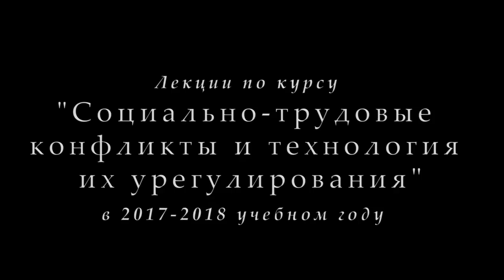М.В.Попов. 01 Социально-трудовой конфликт. (Курс СТКиТИУ, 2017-2018).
На первой в 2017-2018 учебном году лекции профессора М.В.Попова по курсу "Социально-трудовые конфликты и технология их урегулирования" рассматривались понятия, с помощью которых раскрывается понятие социально-трудового конфликта.

Веб-сайт

Желающие помочь Фонду Рабочей Академии могут перечислить пожертвования на карту Сбербанка:
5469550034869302